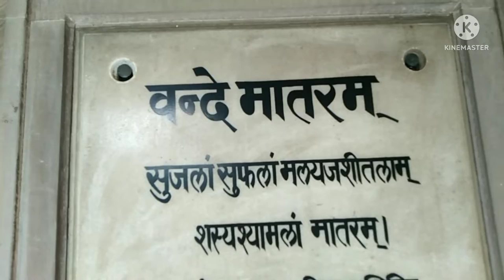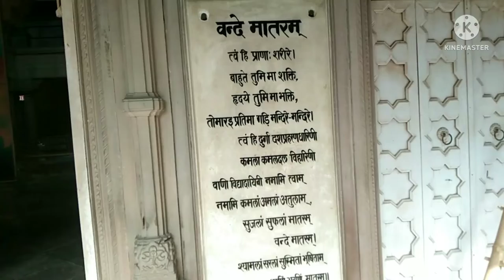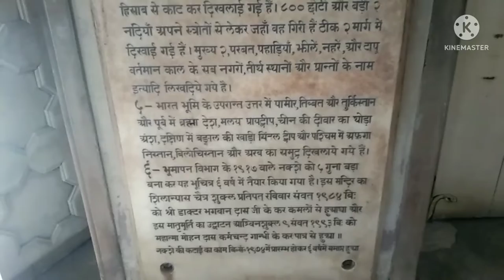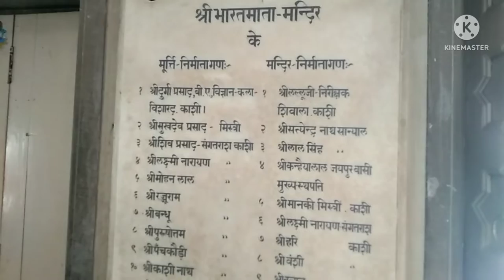Dekhiye Bharat Mata Mandir Varanasi .......Sandaar Place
bharat mata mandir kushti
tourist places in india
bharat mata mandir rishikesh
haridwar place
haridwar ganga maa
temple place haridwar
bharat mata temple hawidawar
uttarakhand to usism
haridwar video
haridwar videos
akhand bharat
kolkata to kashi
howrah to varanasi
varanasi by rickshaw
amritsar mail
narendra modi
pm narendra modi
kashi dham
shiva
mahadev
varanasi planning
kashi vishwanath corridor
manikarnika ghat
dashashwamedh ghat
incredible india
uttarpradesh tourism
varanasi photography
banaras diaries
banarsi
banarasi
varanasi ghats
varanasi diaries
vdo
vlog
bharat mata ki song
bharat mata ki drawing
bharat mata ki aarati
bharat mata ki gana
भारत माता की जय
bharat mata ki
bharat mata mandir darshan
bharat mata mandir yatra
bharat mata mandir haridwer status
bharat mata mandir haridwer hindi
भारत माता मंदिर हरिद्वार
bharat mata mandir haridwer laction
sailesh bhaiya
mata mandir
haridwar mata mandir
haridwar vlog
haridwar tour
haridwar ghuma de o bhole
gangana
video update
haryana
sonipat
rajasthan
solo ride
moj
tree
save water
saveenvironment
fooding
food
buying cycle
cyclist
world tour
traveling
water
bicycle
cycle tour
environment
cycle baba
new bicycle
cycle
char dham yatra
char dham
badrinath
kedaarnath kedarnath
hum uttrakhandi cha
haridwar mein कहां-कहां ghumne
haridwar kab jaen
haridwar mein ghumne ki jagah
haridwar block
devi mandir haridwar
mata mansa devi mandir haridwar
secrets
ellora
konark
myths
thiruvananthapuram
ancient technology
padmanabhaswamy
religion
megalith
strange
veerabhadra
mysterious
ancient structures
lepakshi
mystery
kailasa
tanjore
mystic
hindu
hindu faith
spiritual medium
hinduism
hanging pilar
brihadeeswara
india
sundial
temple
mystery temple
strangest places on earth
temples
sun temple
richest temple in the world
mysterious places in the world
mysterious temples
most mysterious places in india
rear places in india
rear temples in india
uttrakhand
hitchhiking
kashi
high vish vlogs
lifestyle
daily vlogs
hitchhiking bharat mata
2nd bharat mata temple in india
bharat mata temple banaras
hike bharat mata mandir
bharat mata temple kashi
bharata mata temple
‘bharat mata’ temple
bharat mama temple banaras
devbhumi haridwar
haridwar life style
haridwar vlogs
latest web update
new studio ka kaam start hogya 😍
new ipad pro le liya 😍
car delivery
new car
celebrating videos
funny videos
family videos
daily vlogging
sourav joshi vlogs
zx10 2021
flying beast
stopped by police
biker vs cop
superbike
the uk07 rider
superbike modification
india to nepal by bike
bharatmatamandir
naukavihar gorakhpur
fearless
fearlessbiker shivam
finally bought ps5
unboxing ps5
ps5 game
ps5 vlog
travel videos
lifestyle vlogs
sourav joshi arts
haridwar ganga aarti live
har ki pauri haridwar
spblogs
uttrakhand top 10 tourist place
uttrakhand vlog
bharat mata mandir haridwar uttarakhand
bharat mata mandir kahan sthit hai
bharat mata mandir aurangabad
bharat mata ka mandir question answer
delhi to kedarnath bike ride
agra to kedarnath bike ride
jabalpur to kedarnath bike ride
jaipur to kedarnath bike ride
mumbai to kedarnath bike ride
raipur to kedarnath bike ride
kedarnath badrinath yatra
kedarnath best time to visit
kedarnath by train
bharat mata temple haridwar | haridwar city | vlogs rahul
travel vlog
akhand bharat mata mandir
motivational
motivational speech
motivational video
sikha mam polity
sikha ma'am
sikha maam
sikha mam
shikha mam vlog
shikha maam vlog
shikha ma'am polity
shikha maam polity
shikha sharma ma'am
shikha sharma maam
shikha sharma mam
shikha mam polity
shikha polity
shikha mam
shikha sharma polity
shikha mam chandra institute
shikha maam
shikha sharma
shikha ma'am
शिखा